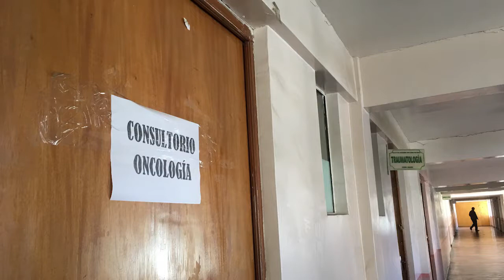Oruro cuenta con un médico oncólogo para atender a todos los enfermos con cáncer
El  único oncólogo de Oruro trabaja en un pequeño cuarto, que hace de consultorio, en el Hospital San Juan de Dios.